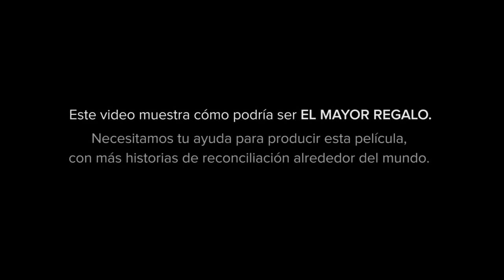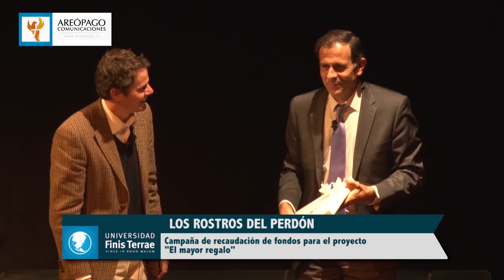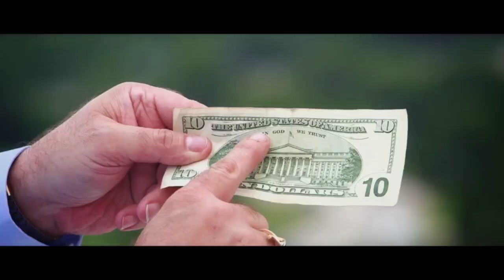Charla de Juan Manuel Cotelo, "los rostros del perdón⁠⁠⁠⁠"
El director de cine Juan Manuel Cotelo dio esta interesante charla en la Universidad Finis Terrae, en su visita a Chile, el 31 de mayo de 2017.